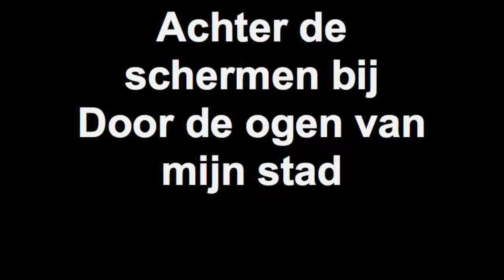Achter de schermen bij Door de ogen van mijn stad